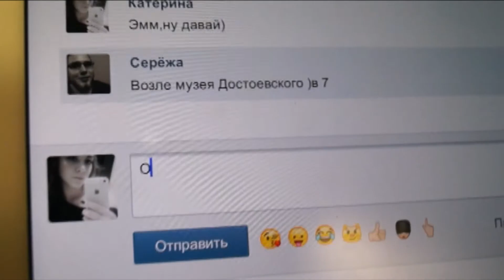Социальная реклама|Знакомства в сети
спешл фо Рома:))